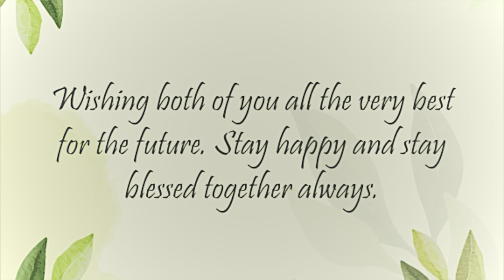[Ep-5] 🤩 GRAND RECEPTION | FULL ON FUN 🔥| 😂 STAGE TOD DANCE 😅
COUPLE : SOURAV ❤️ MEGHA
NARULA FAMILY ❤️
LOCATION : STARLIGHT SOUTHCITY